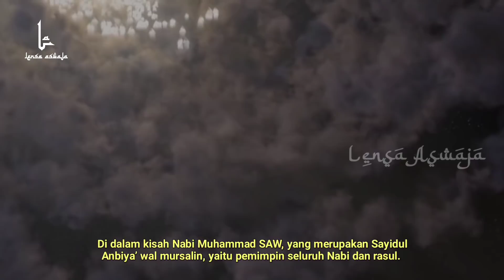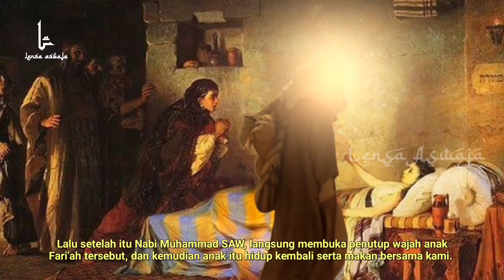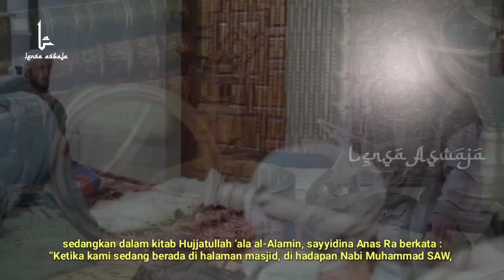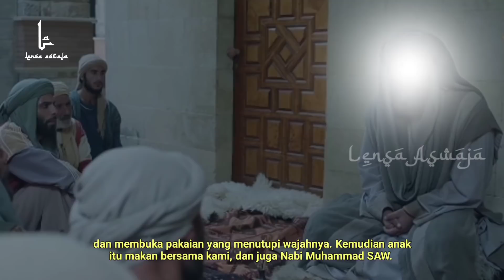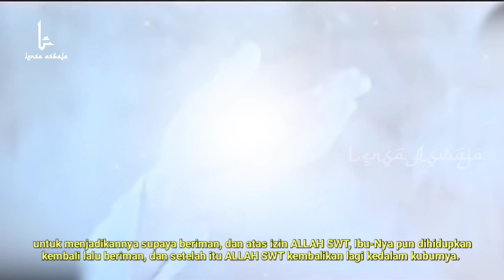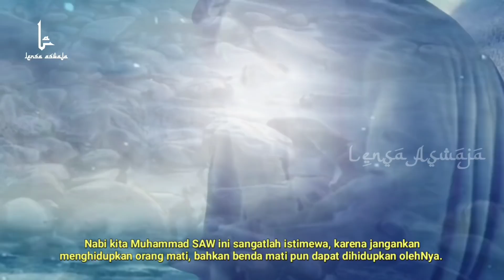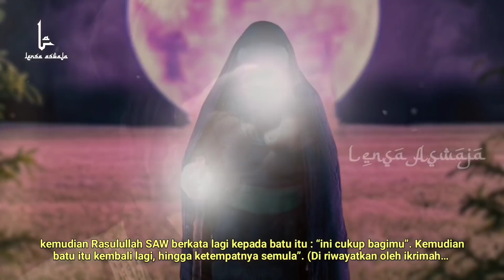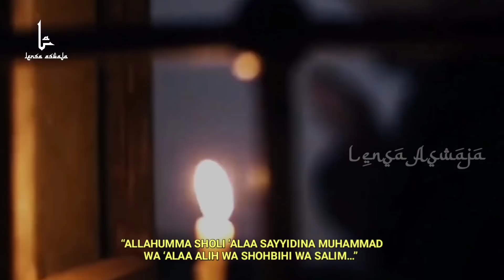IbuNya Rasul juga di Hidupkan? Nabi Muhammad SAW Menghidupkan Orang Mati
LensaAswaja – Sebagai pemimpinnya para Nabi dan Rasul, tentunya Nabi Muhammad SAW, juga mendapat kemuliaan memperoleh semua mukjizat, yang diberikan kepada Nabi-Nabi yang lainnya. lantas, BAGAIMANA NABI MUHAMMAD MENGHIDUPKAN ORANG MATI ? , SIAPA SAJAKAH YANG DI HIDUPKAN ? , APAKAH AYAH DAN IBU NYA DI HIDUPKAN JUGA ? , simak video ini sampai akhir hanya di Channel Lensa Aswaja…

CATATAN : BEBERAPA GAMBAR / VIDEO HANYALAH ILUSTRASI